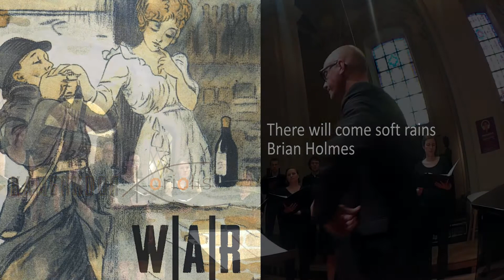There will come soft rains (Brian Holmes) - Kamerkoor Koriolis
Kamerkoor Koriolis Gent
conductor: Joris Derder
Gent, Parnassus church (Belgium), 2017